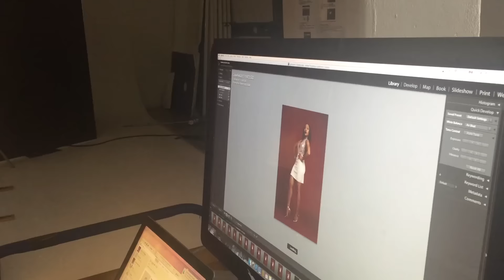Thando Thabethe and Moshe Ndiki chat about all things life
They chat about her first heartbreak, being shy, working hard and then of course they both show us how well they can sing.